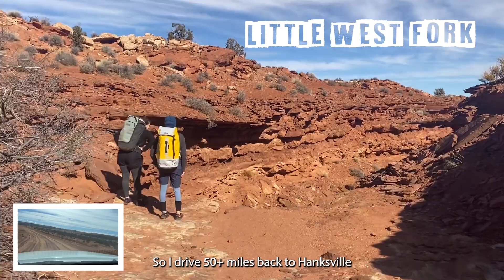Robbers Roost Canyoneering: Little West Fork, Lower Bluejohn & Lost Park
We went to Robbers Roost and descended Little West Fork of the Bluejohn Complex. I had to drive back to Hanksville because my truck barely started due to the cold. I dropped the other three off to run Little West and I drove the 33+ miles of dirt road, got a speeding ticket as I entered the highway, then drove 20+ miles to a garage in Hanksville just to have them tell me the battery was fine. So I drove the 50+ miles back to the canyon, ran down the exit, and caught the rest of my crew as they were just finishing ascending back up Lower Blue John Canyon. No worries, I had already done it. Yes, it is the 127 Hours Canyon, no there was no arm in there.

The next morning we hiked out to Lost Park and descended a really fun high stemming canyon. The upper section was stemming, the lower was tight hallways ending with an 80-foot rap off a piton. The exit was a bit difficult to find. But if you do it, look for the break in the cliff band that heads north. It is hard to see until you get to it. Then it is mostly a trail back to the road.